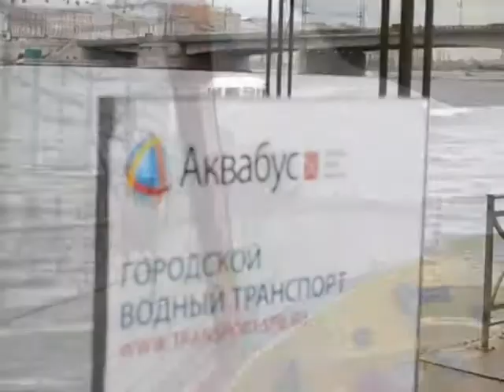В Петербурге стартовал новый сезон навигации